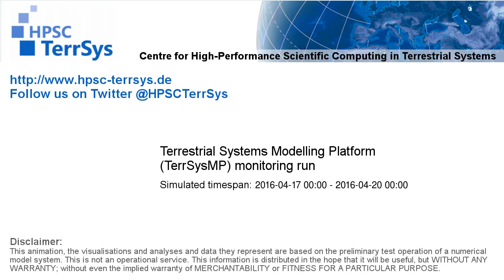TerrSysMP monitoring run 2016-04-17 - wind speed - Europe (72h)